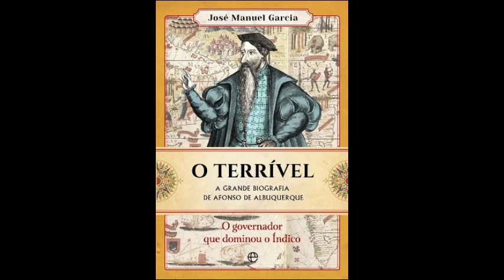José Manuel Garcia: "Afonso de Albuquerque praticamente não dormia..."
Excerto da conversa com o historiador José Manuel Garcia, autor do livro "O Terrível, a grande biografia de Afonso de Albuquerque".